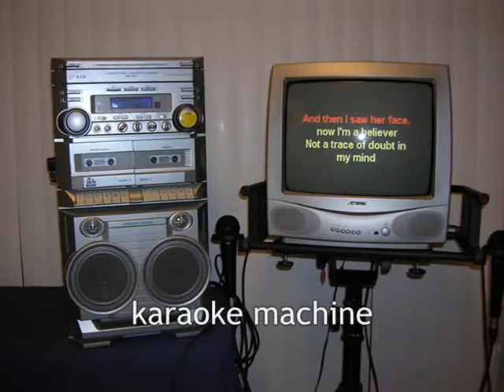Thank You to The Jack Petchey Foundation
Girlguiding London over the Border would like to thank The Jack Petchey Foundation for all their support. Here is how we have spent the grants this year.